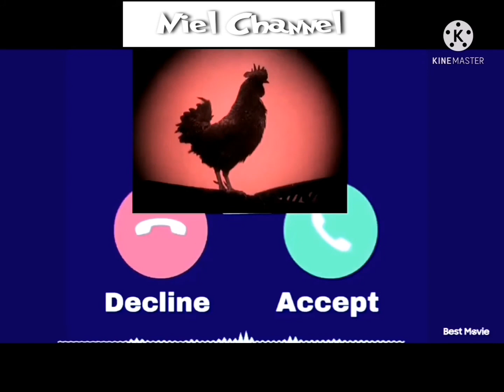Cute Cock Sound Ringtone Notification Ringtone Cute Sms Ringtone Best Cock Ringtone Message Tone.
...NOKIA RINGTONE, Nokia Mobile Phones Ringtonenokia ringtones list. old nokia ringtones 3310. nokia ringtone mp3 download. nokia ringtone mp3 download 2020. nokia 1200 ringtone. nokia sound ringtone. classic nokia ringtone. nokia ringtone 2019. nokia ringtone download. nokia ringtone mp3 download. nokia ringtone 2018. nokia ringtone arabic. nokia ringtone 3310. nokia ringtone for android. nokia ringtone mp3 download 2020. nokia ringtone zedge. nokia 1200 ringtone. nokia sound ringtone. classic nokia ringtone. nokia ringtone remix.